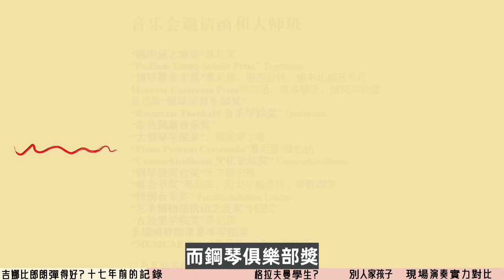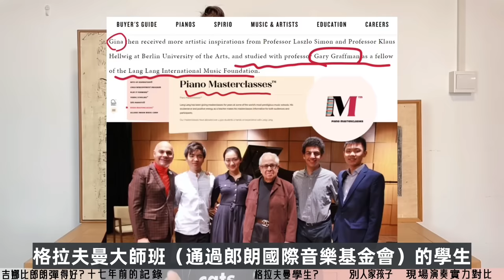吉娜•愛麗絲（郎朗老婆）鋼琴究竟什麼水平？我翻出了17年前的記錄…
分析下郎朗老婆吉娜愛麗絲的鋼琴水平